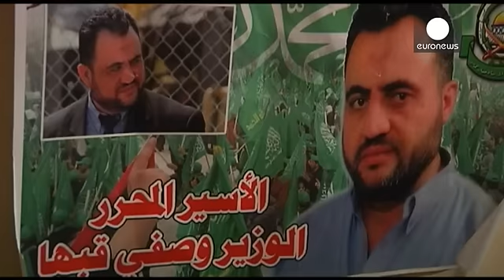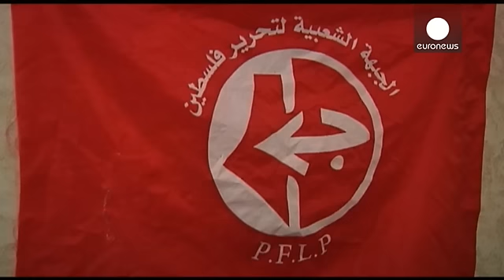A divisão dos movimentos palestinianos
Com a escalada da tensão e violência entre israelitas e palestinianos, a Euronews esteve em Jenin, na Cisjordânia para perceber qual a posição dos líderes locais sobre a possibilidade de uma terceira Intifada. O movimento dominante é a Fatah, do presidente Mahmoud Abbas.
Os dirigentes da região garantem que o objetivo é seguir todas as diretivas do programa político do movimento. Jammal Jaradat explica que a posição do Abbas é para respeitar: "nós, o movimento da Fatah, apoiamos a resistência po…